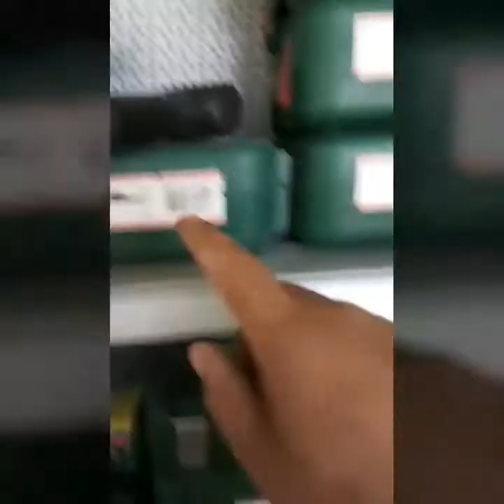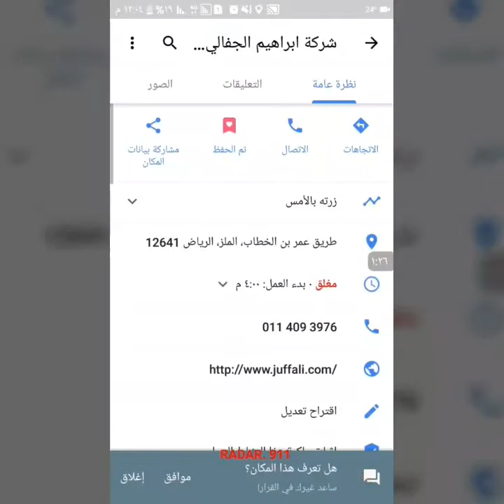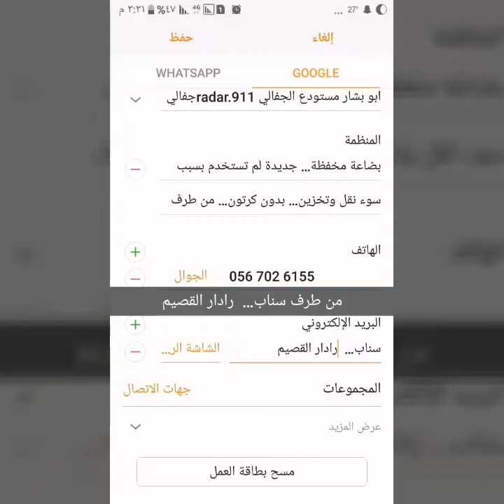الجولة . الرابعة . شركة ابراهيم الجفالي وإخوانه للمعدات الفنية طريق عمر بن الخطاب، الملز، الرياض 1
الجولة . الرابعة .   شركة ابراهيم الجفالي وإخوانه للمعدات الفنية
طريق عمر بن الخطاب، الملز، الرياض
 12641

اعتذر بعض الردود لاتظهر لدي… بسبب خطاء برمجي ... اعتذر عن الرد عليها؟